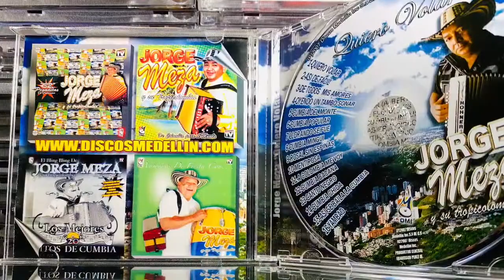DE TODOS MIS AM❤️RES - JORGE MEZA Y SU TROPICOLOMBIA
(P) Discos Medellin Inc S.a De C.V (C) 2007 Discos Medellin Inc. Productor general  Fracisco perez m.